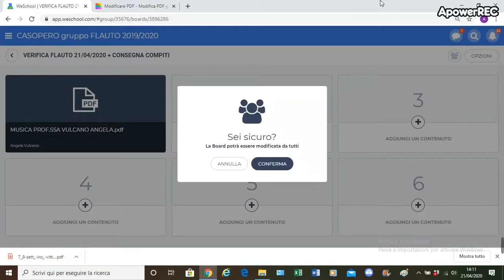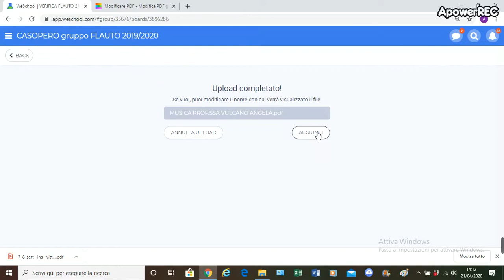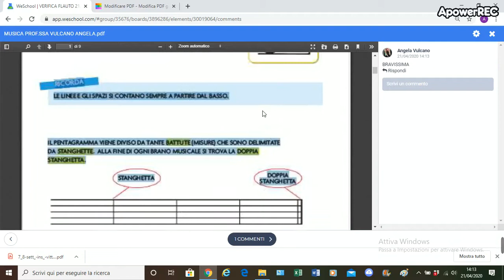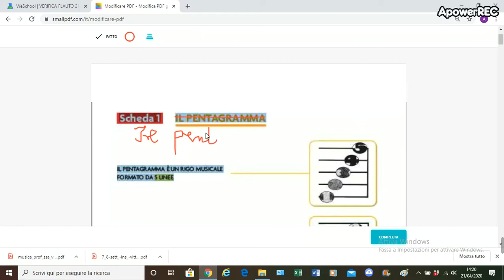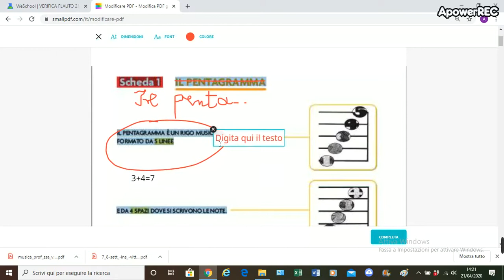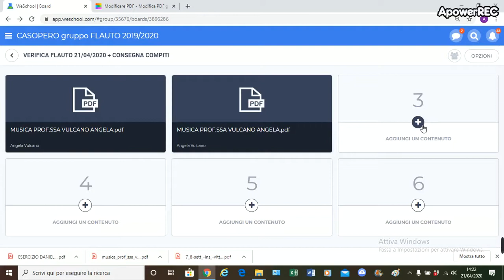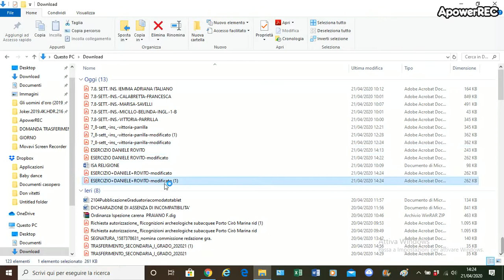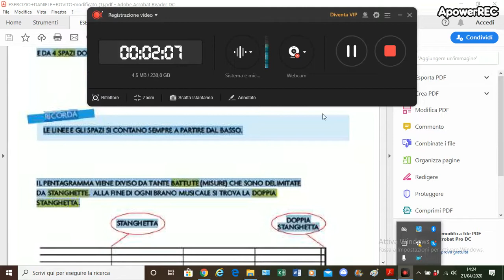COME CARICARE E CORREGGERE I COMPITI SU WESCHOOL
ANGELA VULCANO. COME MODIFICARE E CORREGGERE UN FILE PDF